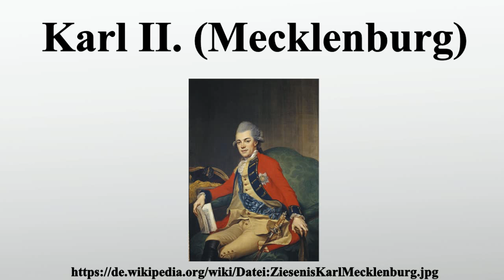Karl II. (Mecklenburg)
Vielen Dank für Ihre Unterstützung:

Karl II., Herzog zu Mecklenburg war ab 1794 mit dem genannten Titel, ab 28.Juni 1815 mit dem Titel Großherzog von Mecklenburg regierender Fürst in Mecklenburg-Strelitz.

Bild-Copyright-Informationen
Urheber Info: Johann Georg Ziesenis der Jüngere (1716–1777) Alternative Namen Johann Georg Zisenis Beschreibung dänisch-deutscher Hofmaler Geburts-/Todesdatum 1716 3. April 1776 oder 1777 Geburts-/Todesort Kopenhagen Hannover Wirkungsdaten etwa 1731 bis 1777 Wirkungsstätte Den Haag (1768-...) Normdaten VIAF: 19952536 ISNI: 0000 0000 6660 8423 ULAN: 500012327 GND: 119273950 LCCN: nr96011611 WorldCat
Urheber:
Johann Georg Ziesenis der Jüngere (//